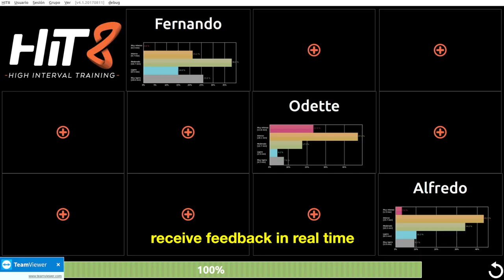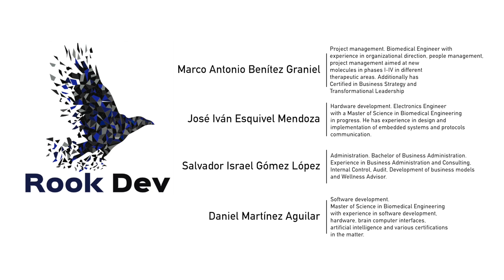RookMotion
Link your Heart
Rook your Mind
Insanity is doing the same thing over and over again, but expecting different results